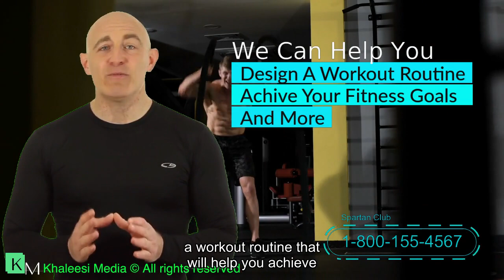Spartan Club spokesperson + video background + music